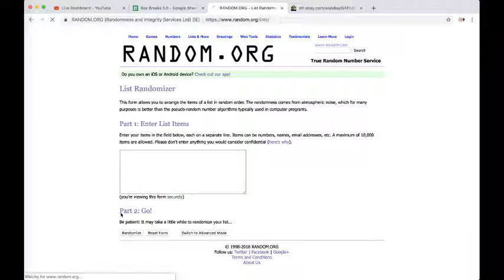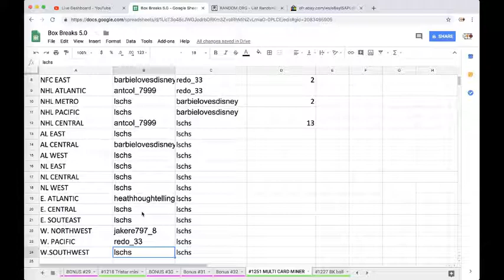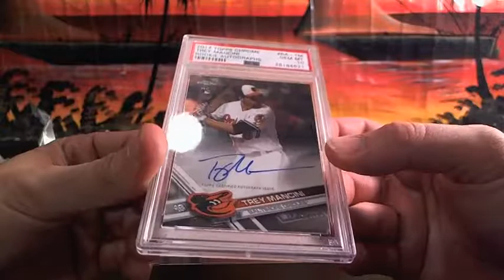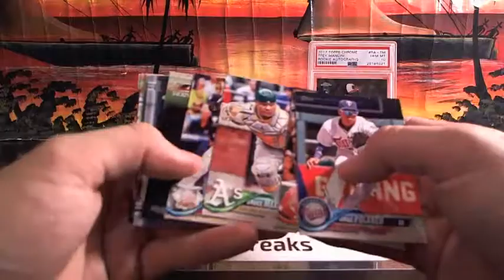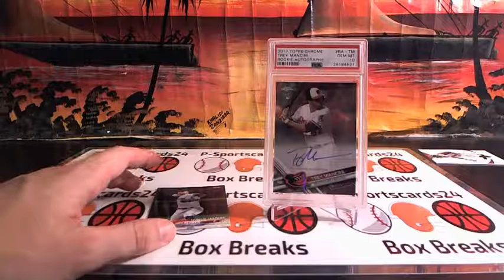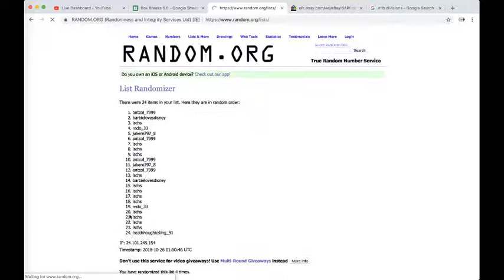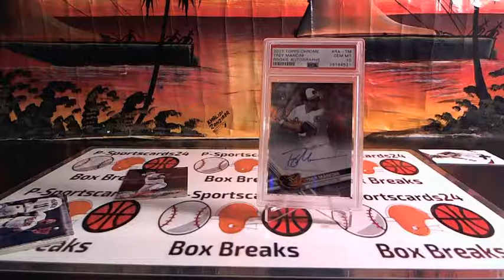2018 CARD MINER MULTI-SPORT PACK LIVE BOX BREAK #1251 -GRADED CARD + PACK -1 DIV